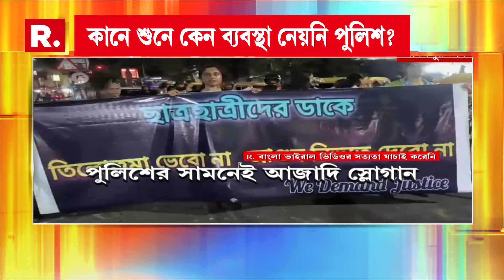সাগর দত্তের পর চিত্তরঞ্জন ন্যাশনাল মেডিক‍্যাল কলেজেও হুমকির অভিযোগ। চিকিৎসকদের ‘হুমকি’র অভিযোগ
সাগর দত্তের পর চিত্তরঞ্জন ন্যাশনাল মেডিক‍্যাল কলেজেও হুমকির অভিযোগ। চিকিৎসকদের ‘হুমকি’র অভিযোগ । চিকিৎসক শাশ্বত সাহাকে রোগীর পরিজনদের ‘হুমকি’র অভিযোগ। রবিবার আহত রোগীকে হাসপাতালে আনা হয়

রিপাবলিক স্বাধীন।
রিপাবলিক নির্ভীক।
আপনিই রিপাবলিক।